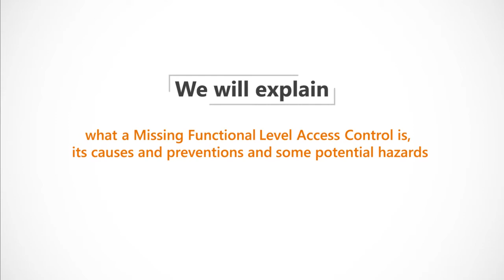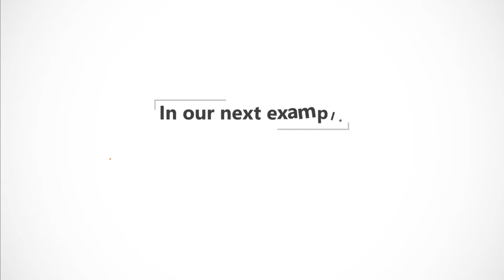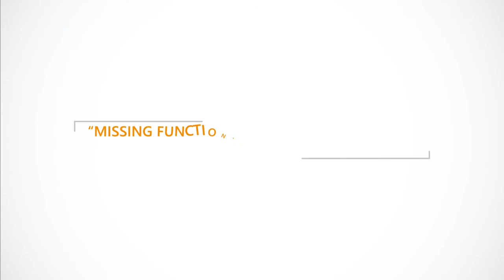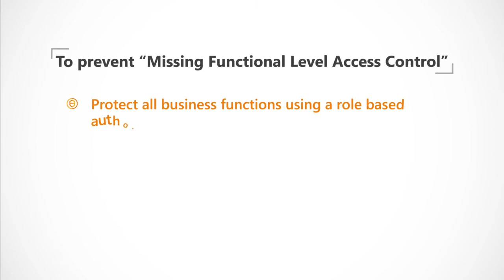Coders Conquer Security OWASP Top 10 API Series: Missing Function Level Access Control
OWASP Top 10 API Series: Missing Function Level Access Control